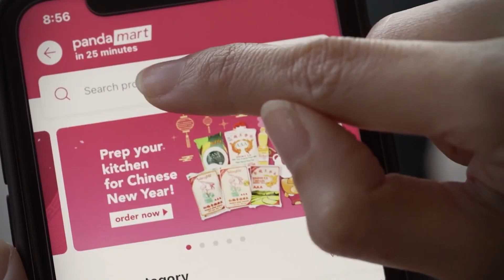How Delivery Hero Cut Latency and Costs Using AWS | Amazon Web Services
Delivery Hero, the world’s leading local delivery platform, uses Amazon Web Services (AWS) to increase reliability, improve performance, and reduce costs across its global operations. On peak days, the company handles up to 10 million orders.
With AWS, Delivery Hero migrated its content delivery network—more than 2 billion images at petabyte scale—to Amazon CloudFront with zero downtime, reducing latency by 35% and cutting costs by 17%. The company also transitioned major workloads to AWS Graviton, including 88% of its Amazon RDS usage, resulting in annual savings of $2.1 million.

Why AWS?